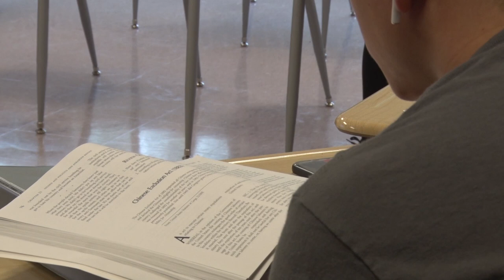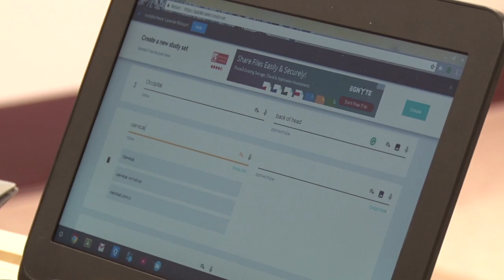Falmouth High School Clipper Time